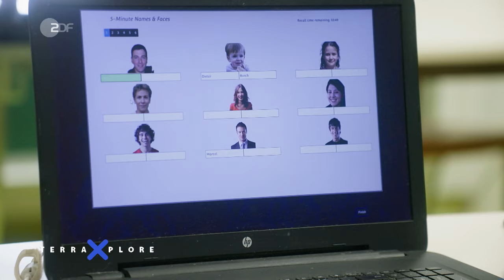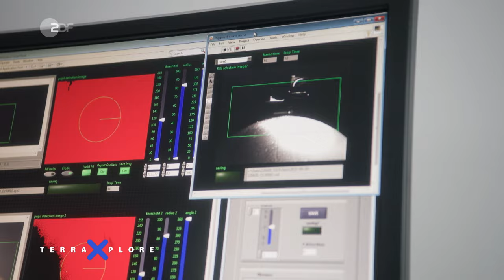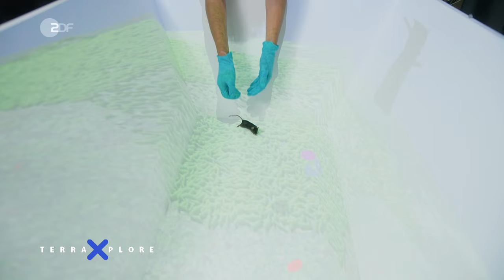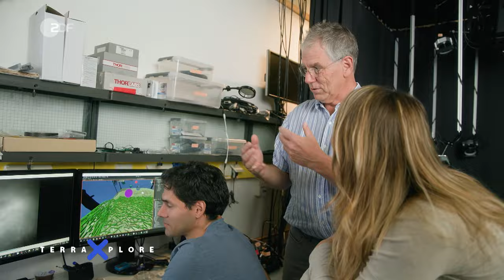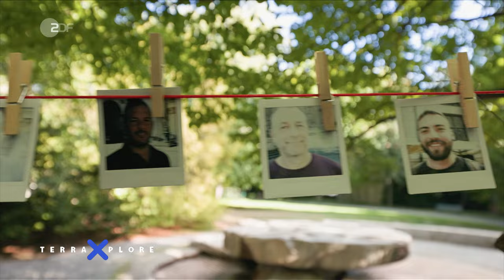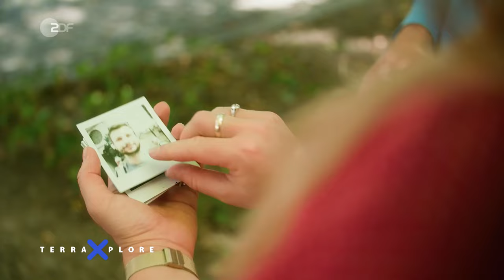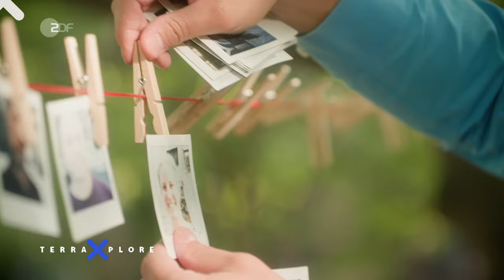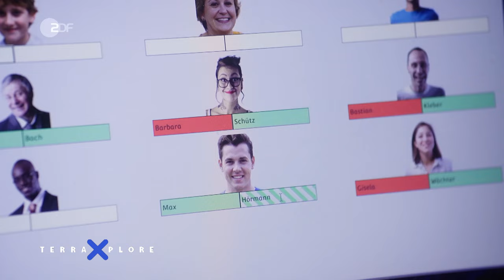Challenge mit Gedächtnis-Weltmeister | Terra Xplore mit Biologin Jasmina Neudecker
Deine neuen Kolleg*innen stellen sich bei dir vor und zack hast du alle Namen schon wieder vergessen? Warum können wir uns nicht so viel merken und können wir unsere Gedächtnisleistung verbessern?

Auf der Suche nach den Antworten trifft Jasmina Neudecker in dieser Folge von TerraXplore den Gedächtnisweltmeister und Hirnforscher Dr. Boris Nikolai Konrad. Gemeinsam üben sie für die Deutsche Gedächtnismeisterschaft, die Challenge: sich 100 Namen und Gesichter in 5 Minuten merken. Ob Jasmina das wohl schafft?

Außerdem erklärt der Neurobiologe Prof. Dr. Tobias Bonhoeffer vom Max-Planck-Institut in Martinsried, was in unserem Gehirn passiert, wenn wir neue Informationen lernen und abspeichern.

KAPITEL:
00:00 Intro: kann man sein Gedächtnis tunen?
01:13 Das Gedächtnis richtig einsetzen – die Loci Methode
08:30 Wie arbeitet unser Gedächtnis?
10:45 Informationen abspeichern – wie funktioniert das?
13:44 Warum hilft üben beim Erinnern?
17:27 Darum funktioniert die Loci Methode
18:16 Assoziieren und verknüpfen – Namen merken leicht gemacht
23:14 Auf der Gedächtnismeisterschaft – so krass sind die Profis
26:23 Fazit: kann jeder zum „Superhirn“ werden?

Mehr Videos aus dem Terra X-Kosmos findest du auch in der Mediathek

👉 Was ist neuronale Plastizität?

👉 Wie funktionieren Mnemotechniken?

👉 Wenn ihr selber euer Gedächtnis trainieren wollt, findet ihr hier ein interessantes Online-Tool:

IM VIDEO
Dr. Boris Nikolai Konrad, Gedächtnisweltmeister und Hirnforscher
Prof. Dr. Tobias Bonhoeffer, Neurobiologe

CREDITS
Buch & Regie: Raphael Lauer
Schnitt: Florian Geyer
Kamera: Tenzin Sherpa, Luca Zanner, Jannis Bierschenk
Ton: Henning Sliwa, Manuel Brem
Grafik: Marc Trompeter
Redaktion: Nikolaus Wirth, Angelika Hoffmann, Veronica Pieper
Produktion: Martin Schädl, Simone Miller, Moritz Bömicke